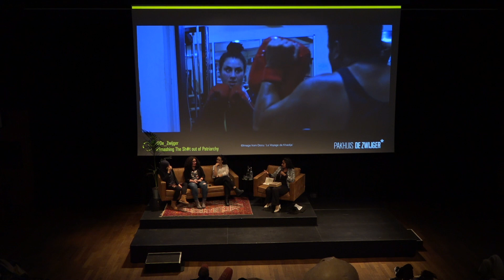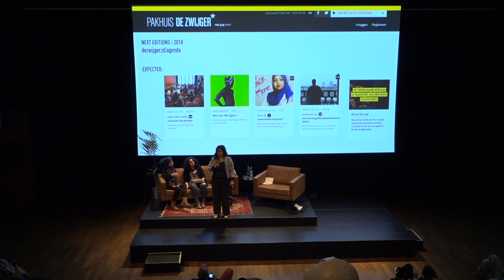Wij vs Zij #6: Docu: ‘Le Voyage de Khadija’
Screening and discussion about the importance of identity and equal rights.

'Le Voyage de Khadija' is a compelling and authentic documentary about Amsterdam born Khadija al Mourabit. The film follows Khadija on her journey in uncovering the life-story of her rebellious grandmother in the Moroccan Rif and her story behind gaining equal rights for women. After the film, there will be a talk with Khadija herself, the Moroccan Women Association Netherlands (MVVN) and student platform Amsterdam United. We will talk about the importance of identity by looking at and sharing personal experiences and stories of women.